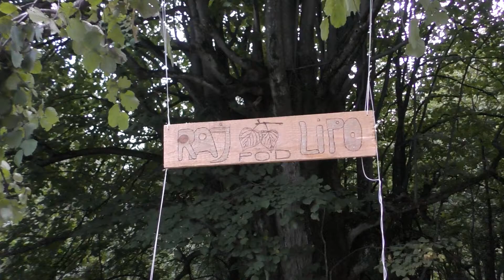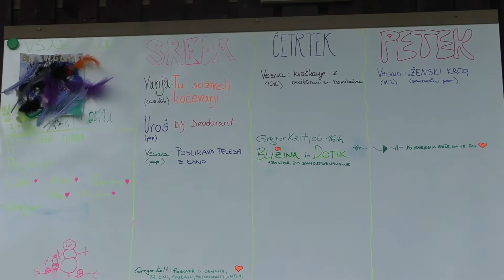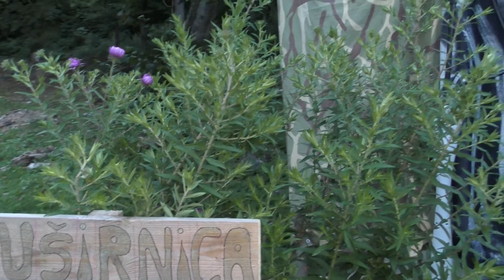Mama Lipa 2019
Pod imenom Mama Lipa smo se v avgustu 2019 srečali v kočevski gmajni. V kamero smo ujeli drobne utrinke pestrega druženja. Bilo je sproščujoče, ustvarjalno in predvsem poučno.

Na spletni strani lahko spremljate kje se bo Mama Lipa pojavila v 2020 (če se seveda norija z virusom zaustavi)

First time Mama Linden gathering happened was in Kočevje forest, august 2019. Camera caught glimpses of it.

If the virus maddness is soon over Mama Linden will pop-up again this year, continuing outdoor living experience, arts and crafts, educational workshops, and ofcourse lots of fun with outdoor activities.